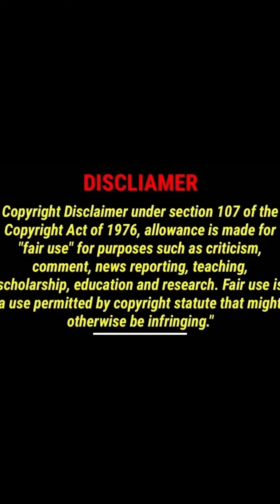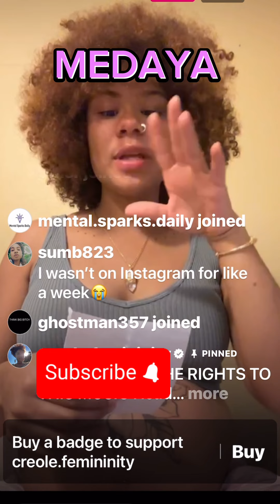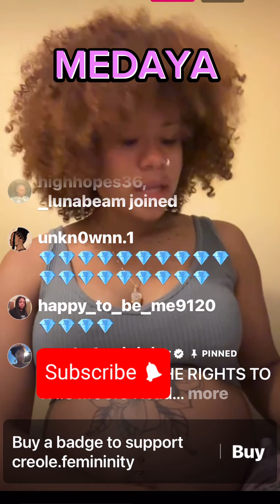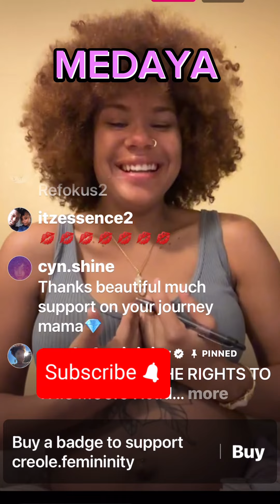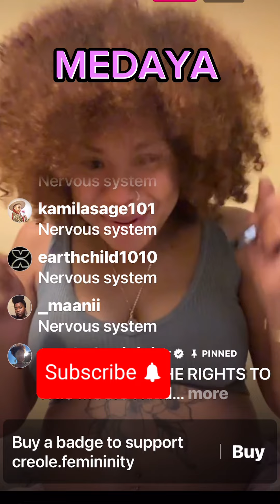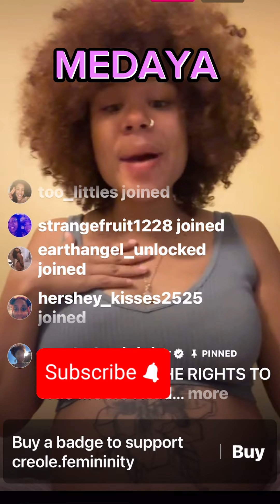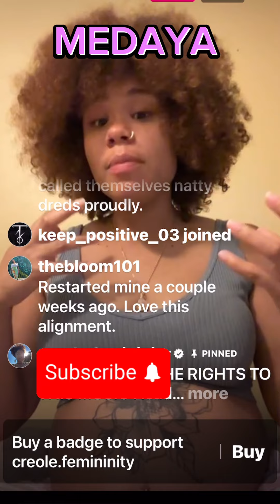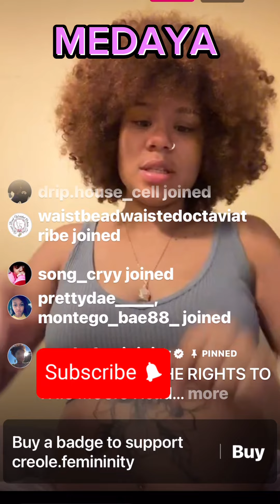8/4/2023 imaginenation carbonnation natureboy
EX Carbonnation MEMBER VelvetMarquez SOUNDS LIKE SHE RIGHT BACK AT CARBONNATION YALL.